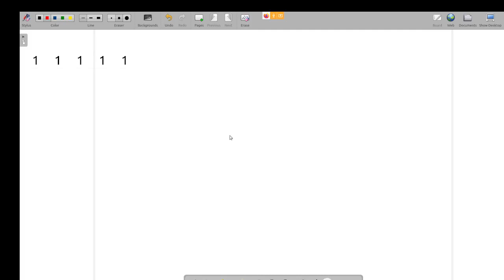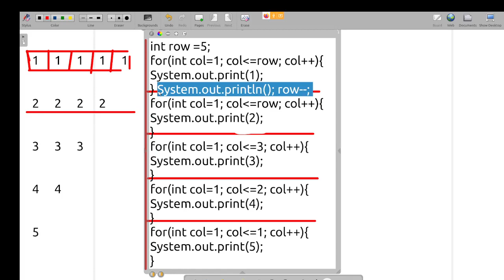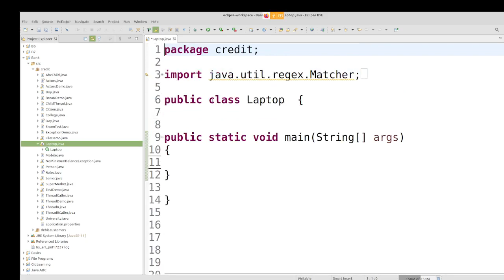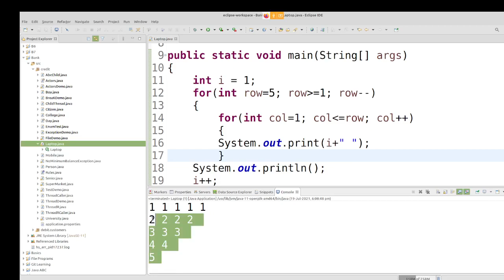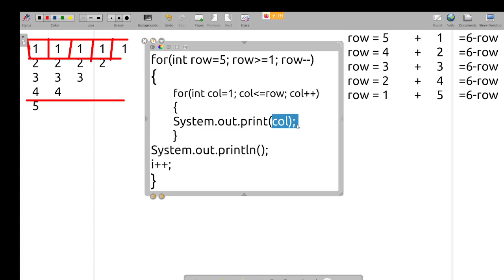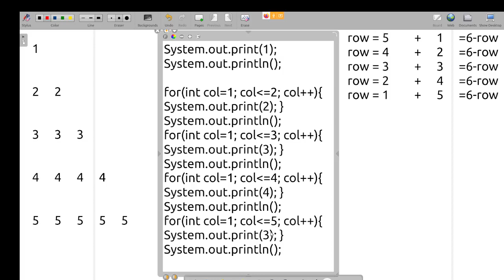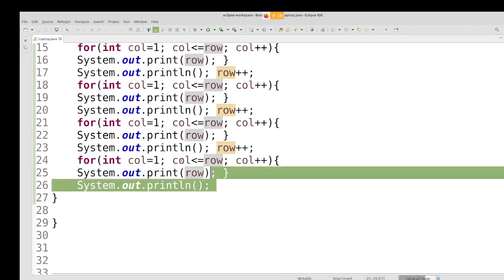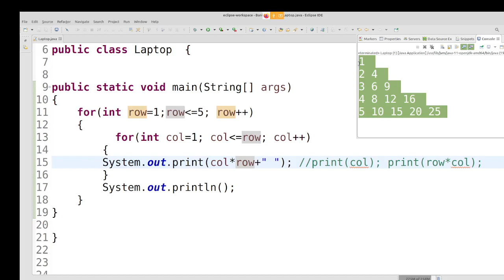Java in Tamil - Pattern Programs from Basics for Beginners - Muthuramalingam - Payilagam